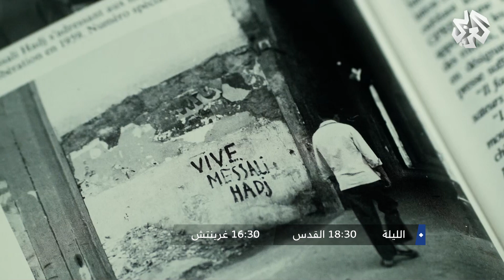درب تحرير الجزائر - الجزء الثالث .. تشاهدونه الليلة على شاشة العربي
يوليو تموز 1830 جحافل الغزو الفرنسية تتحرك نحو إيالة الجزائر لتبدأ فصول تراجيديا الشعب الجزائري..
درب تحرير الجزائر .. سلسلة وثائقية من إنتاج التلفزيون العربي تبحث في صفحات نضال الشعب الجزائري، تشاهدونه الخميس 18.30 بتوقيت القدس على شاشة العربي.